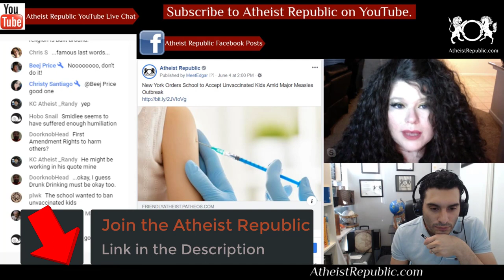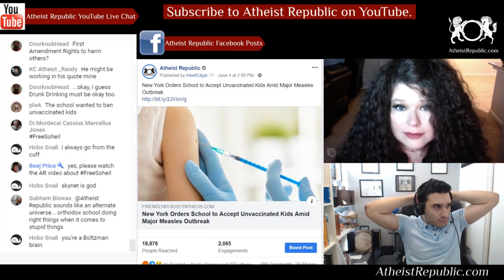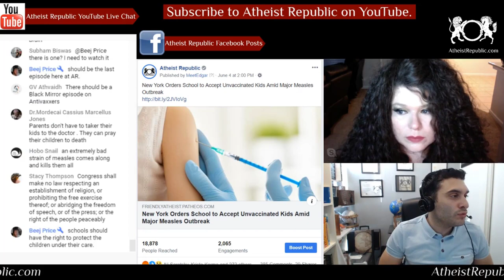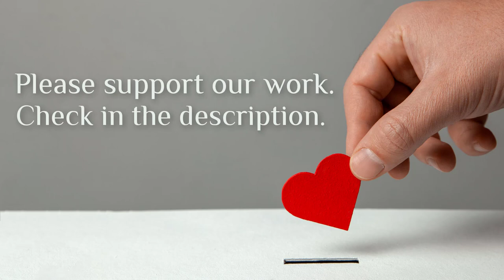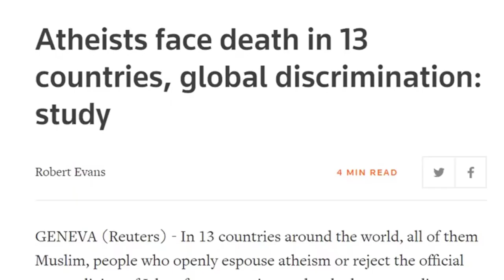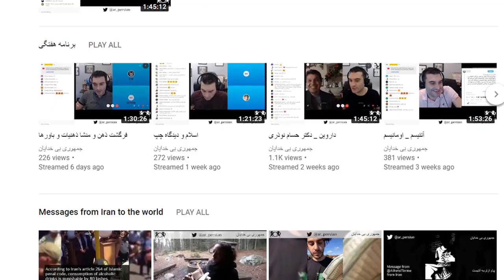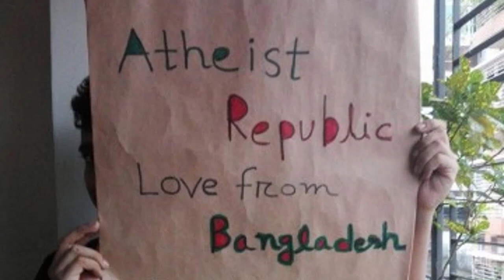New York Orders School to Accept Unvaccinated Kids 💉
The state of New York just ordered a school to accept unvaccinated kids despite the school’s objections. The Shulamith School for Girls in Cedarhurst, a private Orthodox Jewish school, reportedly banned unvaccinated kids from classes and extracurricular activities during the outbreak, but the state’s education department overturned the decision twice. Now the school is suing the state saying officials are violating their First Amendment rights. New York legislators are currently considering a law that would ban vaccine exemptions based solely on the basis of religion.

Source: New York Orders School to Accept Unvaccinated Kids Amid Major Measles Outbreak
Location: NY, USA